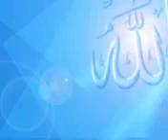Allahu Allahu Allah